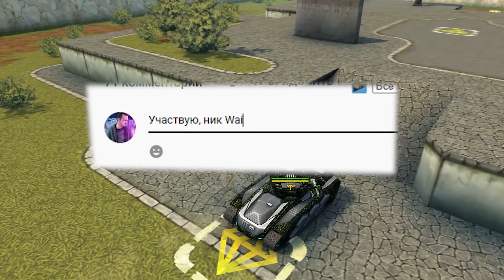100 ДНЕЙ ВЫЖИВАЮ В ТАНКАХ | ТАНКИ ОНЛАЙН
Играю в игру Танки Онлайн. Сегодня я снял видео 100 ДНЕЙ ВЫЖИВАЮ В ТАНКАХ | ТАНКИ ОНЛАЙН

Мои аккаунты в Танках Онлайн:
Основа - VVaider